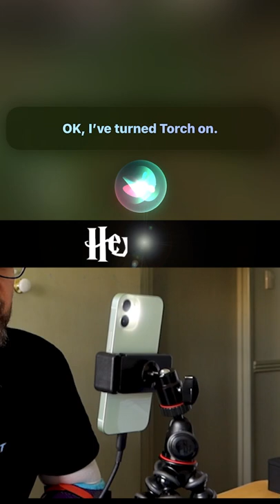How to Use Siri's "Lumos" Trick To Turn On Torch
Learn to turn the torch on/off on your iPhone with some Harry Potter Magic.

1.